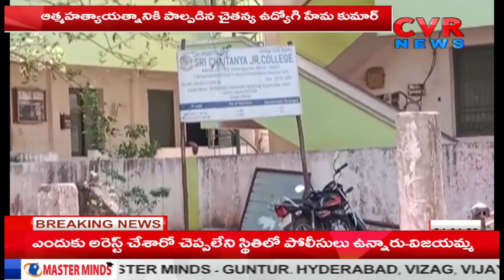జీతాలు లేక శ్రీ చైతన్య కళాశాల ఉద్యోగి ఆత్మహత్య యత్నం | Sri Chaitanya College incident | CVR News